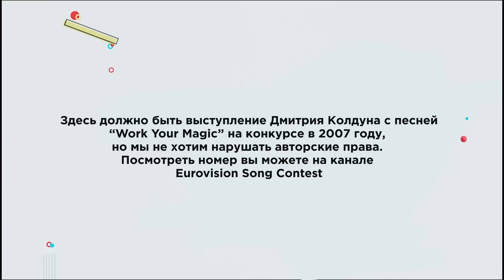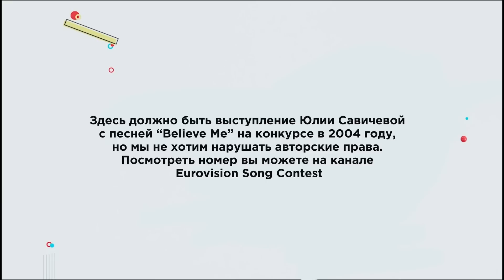Паша Артемьев отвечает, Юля Савичева поёт | НОВЫЙ ГОД С ЯНОЙ ЧУ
Наш новогодний выпуск особенный. Впервые в студии Яны Чуриковой — живое исполнение фабричных хитов, а еще — теплая душевная встреча команды нашей группы. Вспоминаем 2022 год и его самые добрые моменты. Немного «ЕвроВижн», немного «Фабрики», много любви!

ЯНА ЧУ INSTRAGRAM (запрещен на территории РФ)

00:00 - в этом выпуске
02:24 - самое яркое воспоминание 2022 года
09:02 - команда «Евровижн с Яной Чу» обсуждает «Фабрику с Яной Чу»
11:40 - про теневой бан
12:33 - про Даню Доэрти
14:56 - что объединяет «Евровидение» и «Фабрику звезд»
15:23 - дотягивает ли Дмитрий Колдун до “Евровидения”?
18:13 - ещё как дотягивает
19:54 - Долина vs Савичева
22:13 - про Юлию Савичеву на «Евровидении»
23:32 - про трансформацию Полины Гагариной
28:46 - где Даня?
33:40 - исполнение музыкального желания
36:20 - жирный тизер второго сезона
38:40 - исполнение самого сокровенного желания
58:34 - с Новым годом!